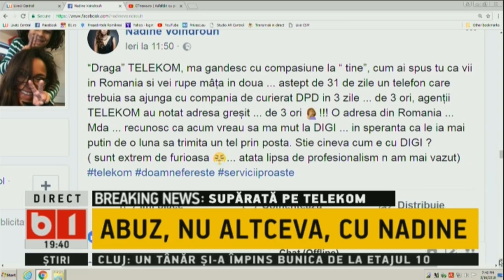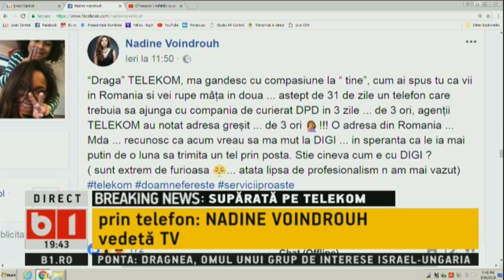NADINE SUPARATA PE TELEKOM: DE TREI ORI AU NOTAT GRESIT ADRESA